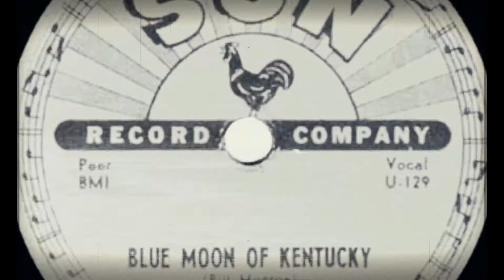Elvis Cover of 'Blue Moon Of Kentucky'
My Elvis Cover of Blue Moon Of Kentucky